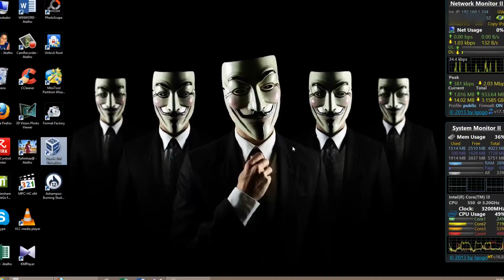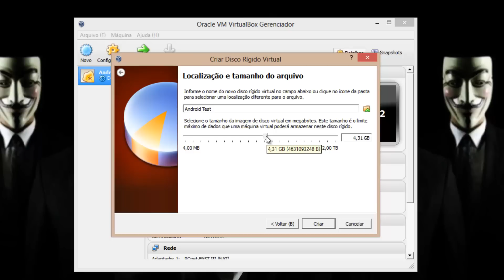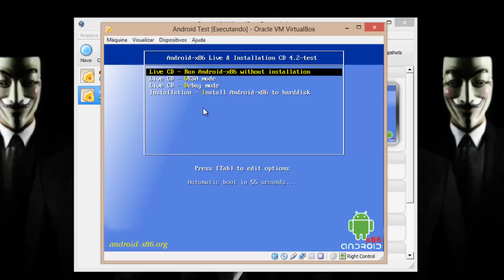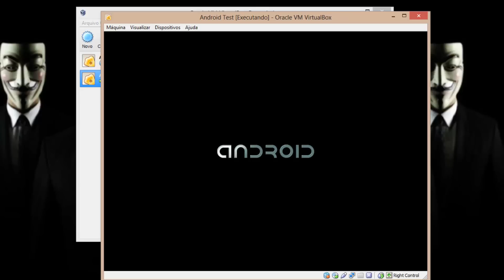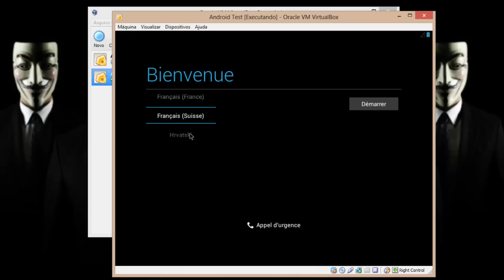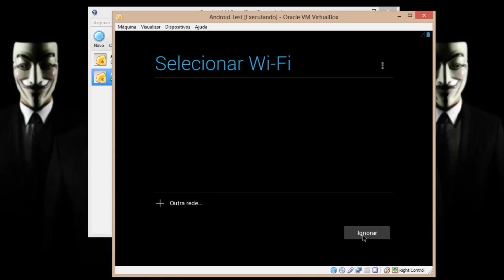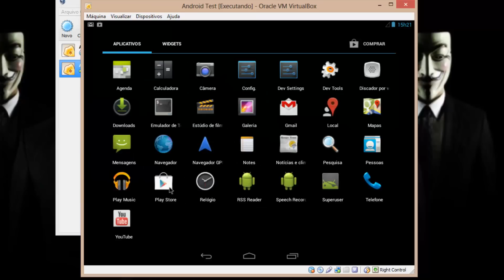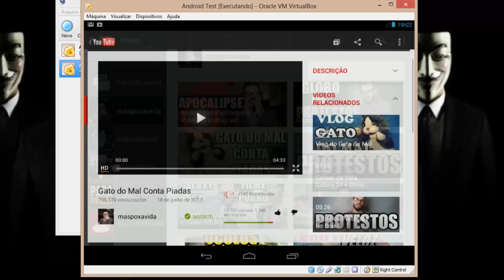INSTALANDO ANDROID 4.2.2 NO PC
FAÇAM PERGUNTAS SOBRE O ASSUNTO E QUALQUER DÚVIDA COMETEM!!

PROGRAMAS USADOS

OBS.: O WIFI E A CÂMERA NÃO PEGAM, VÍDEO NO YOUTUBE RODA NORMALMENTE COM INTERNET VIA CABO.

::::::::::::::::: FAVORITEM O VÍDEO E AJUDEM NA DIVULGAÇÃO :::::::::::::::::::::::::::::